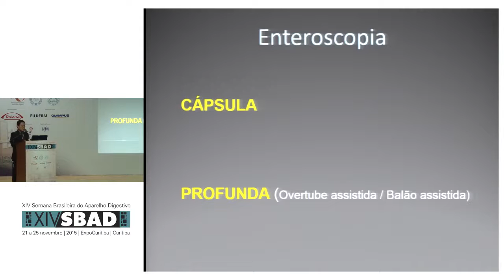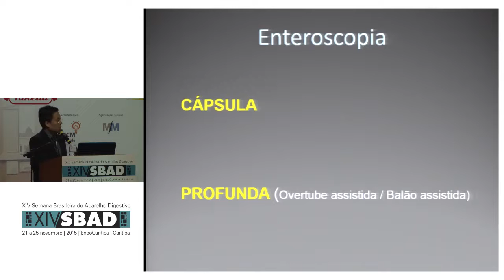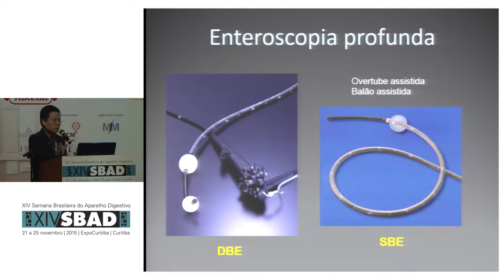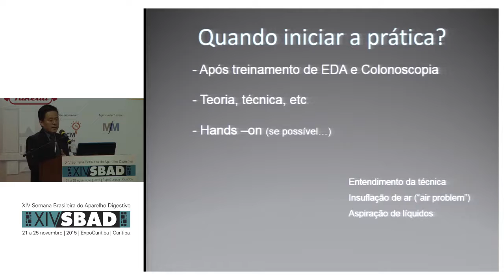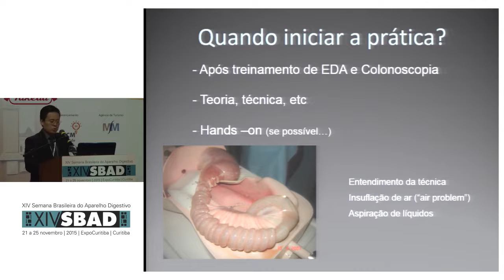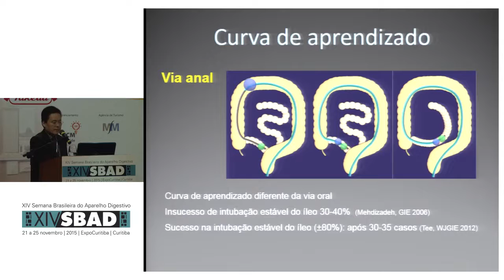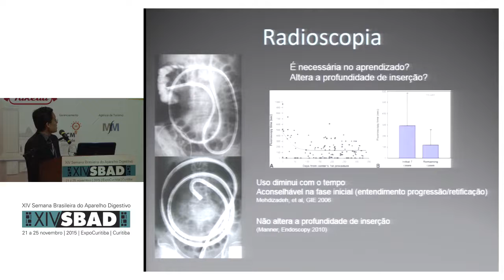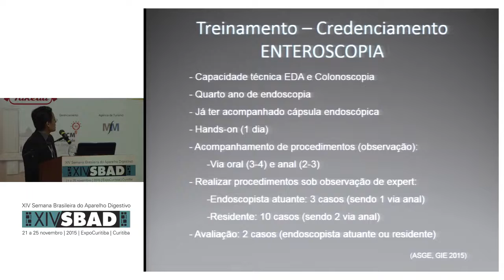Ensino da prática de Enteroscopia